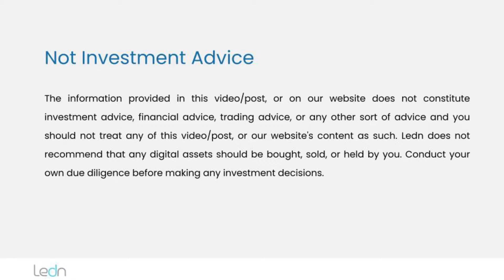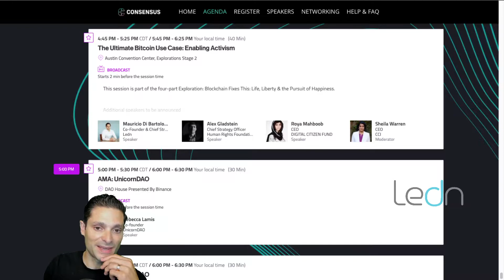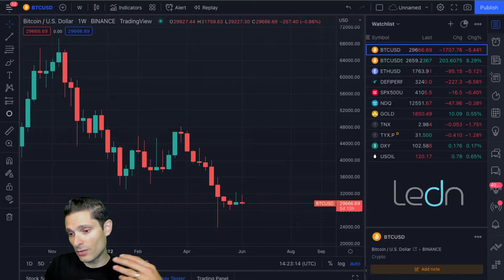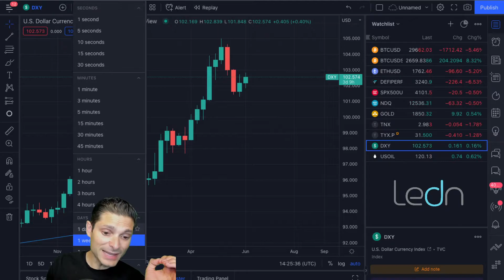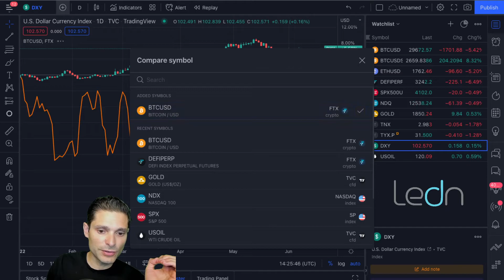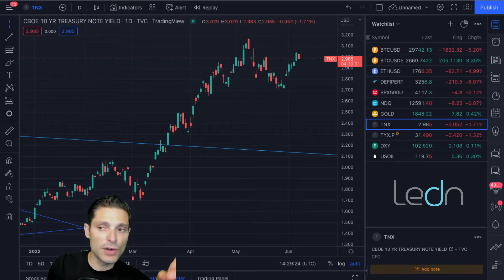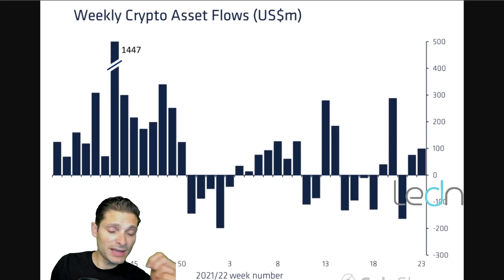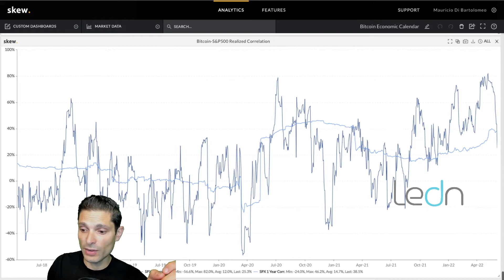Otro vistazo a la inflación en Estados Unidos este Viernes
Otro vistazo a la inflación en Estados Unidos este Viernes. Nos vemos esta semana en Consensus en Austin!